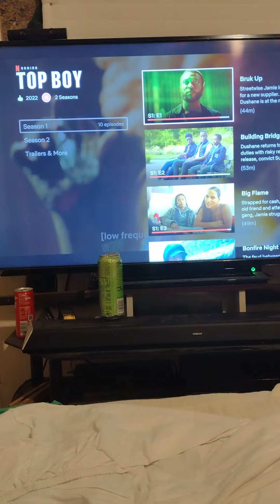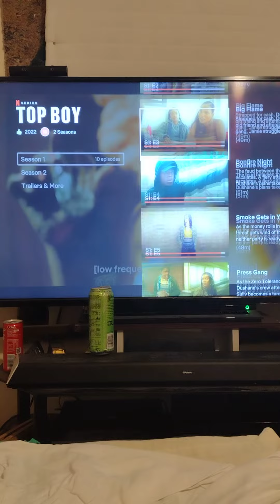top boy summerhouse season 1 4 episodes season 2 4 episodes season 1 episodes10 season 2 8 episodes